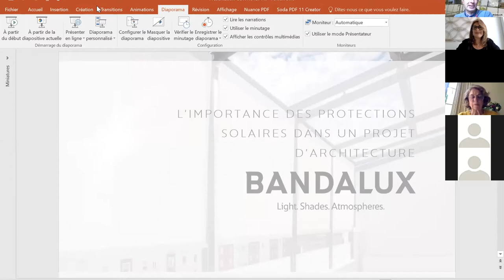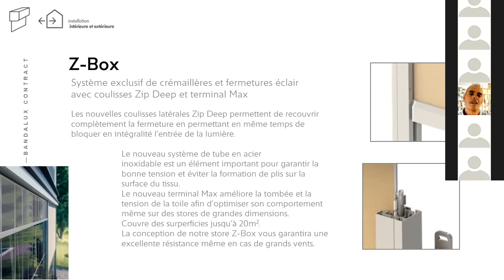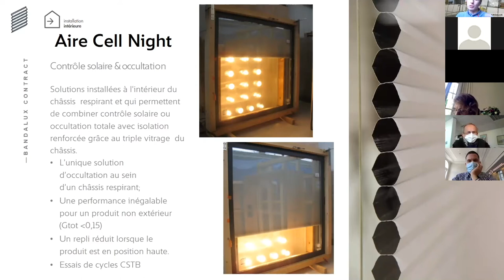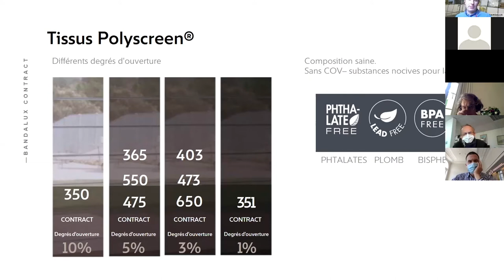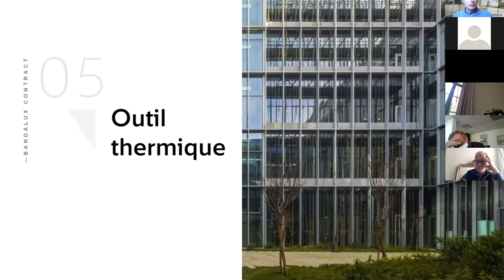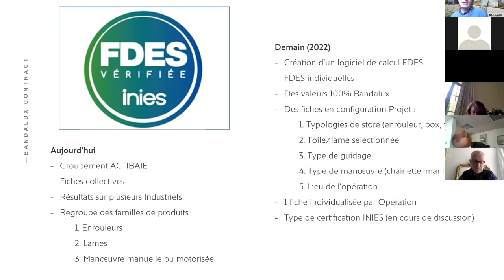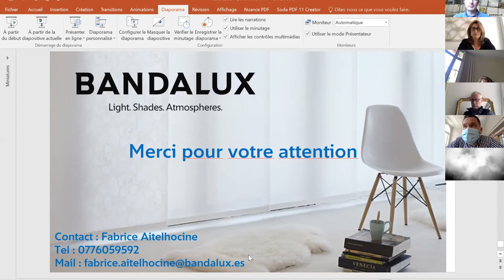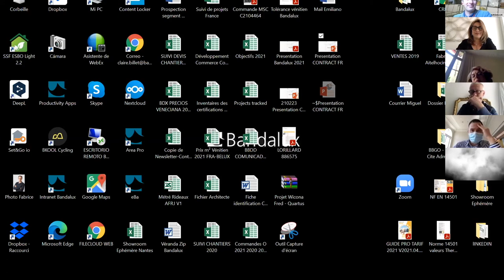Club Prescrire - WEBINAIRE BANDALUX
Retrouvez en images le webinaire organisé par le Club Prescrire le vendredi 21 mai 2021 avec la société Bandalux.
Bandalux, conçoit et fabrique des systèmes de protection solaire intérieurs et extérieurs depuis 1986.

À travers ce webinaire, découvrez de quelle manière BANDALUX participe à l’amélioration
de l’efficacité énergétique des bâtiments et s’engage pour le respect de l’environnement.